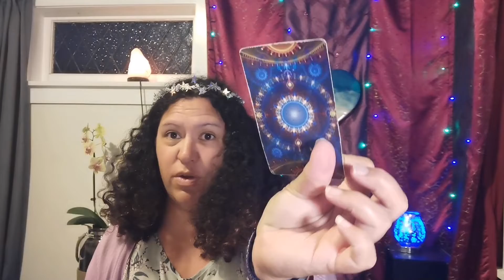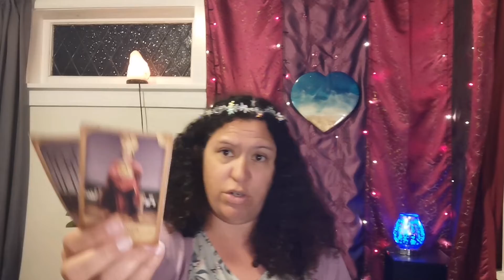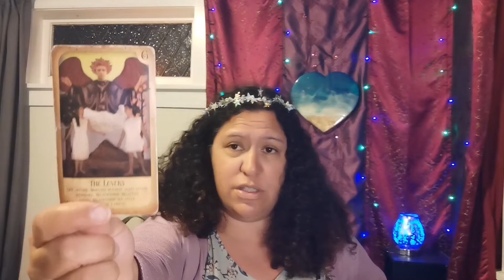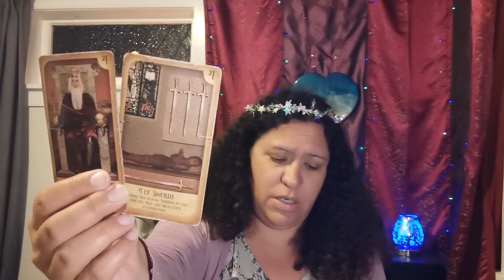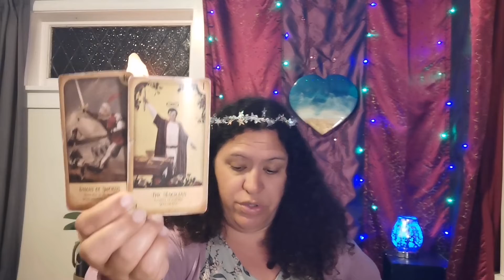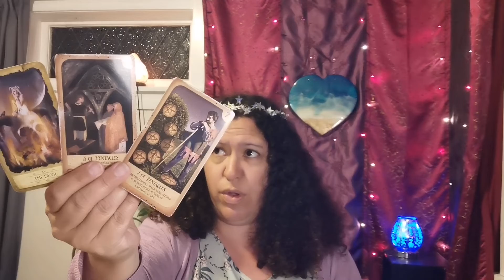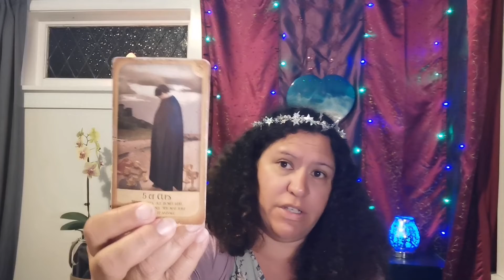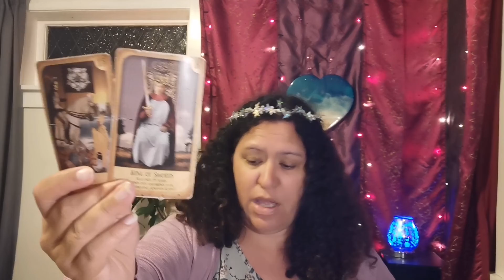Pisces: New LOVE wants to offer EQUALLY to YOU. after ENDING with a FIRE SIGN!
Collective TAROT reading! Nov 7th.

Timestamp
Intro - 0:00
Reading - 0:45

Cards I use- mystic dreamer tarot by Heidi Darras and Barbara Moore. The Rider Waite tarot by Pamela Coleman Smith. Mystical Journey oracle. By Tennessee Charpentrier